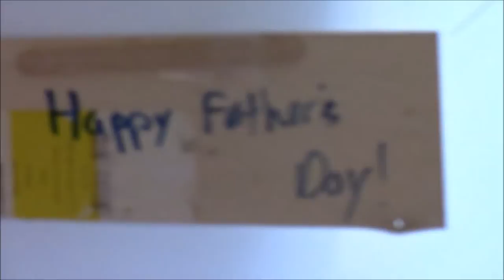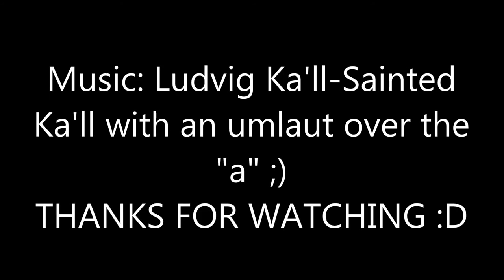Chain Reaction Machine #21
Started working on this Friday afternoon and expected it to be a breeze. Took hard work all weekend just to get it to work :/

ABOUT THE BIKE: The 2.5 pound weight attached to the pedal is pulling the pedal down, but the pedal is resting on the coaster brake, so it can't turn the opposing pedal, attached to the track. When the weight on the table falls, it pulls the weight on the pedal forwards, which allows the pedals to turn clockwise, unhindered by the coaster brake.